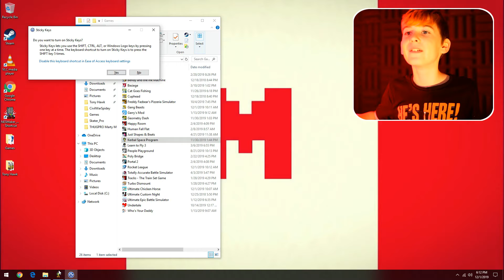Kerbal Space Program part 1 | PC Gaming | CANADA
Hey guys, it's Mikey and today we are going to play Kerbal Space Program with my Dad. This game is a lot of fun. We had a lot of laughs playing this. I hope you enjoy the video.

Mikey : ]